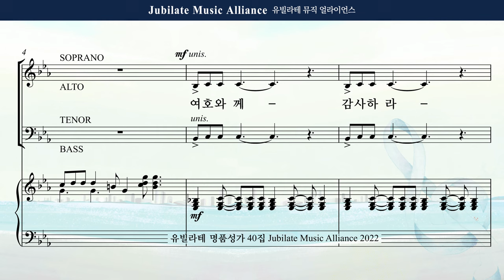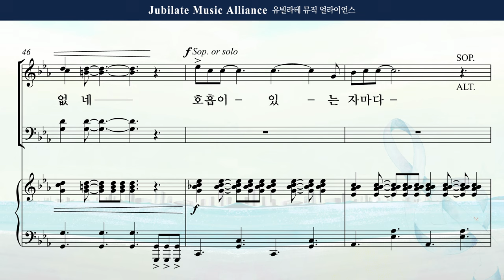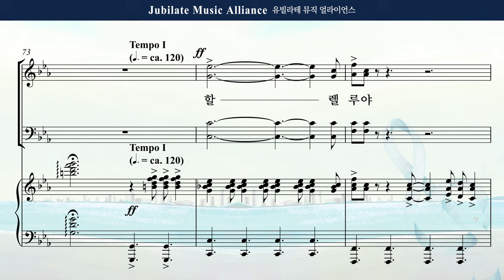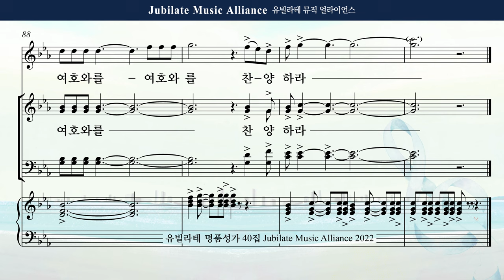[유빌라테 Special Edition 40집] 15. 최정연 - 감사의 찬양 할렐루야 합창